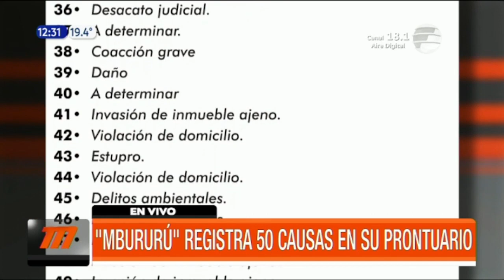Mbururú registra 50 causas en su prontuario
Rafael Esquivel, mejor conocido como Mbururú, recientemente electo senador registra 50 causas en su prontuario y sin ninguna condena.